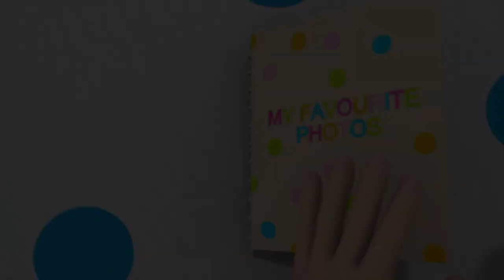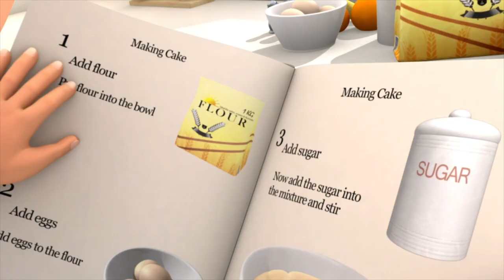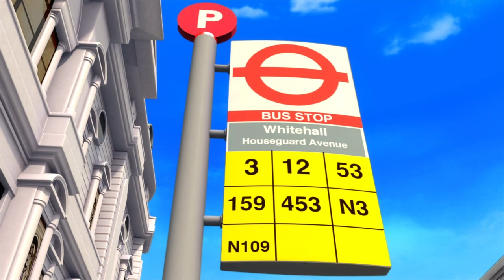Making Mistakes IS OK! | Kids Songs | Little Baby Bum | ABCs and 123s